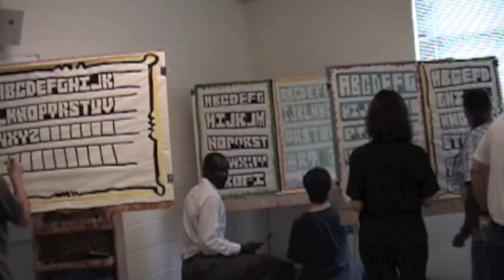Sketchboard Evangelism Training 2011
Come and get equipped to preach the Gospel in Boston June 6-11 or Washington, DC June 13-18 with Open Air Campaigners. See you there!